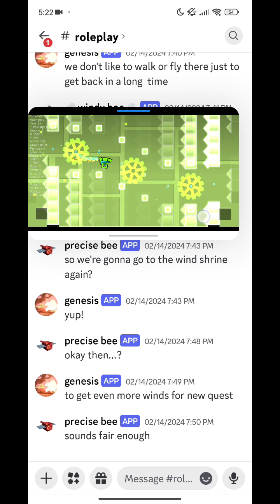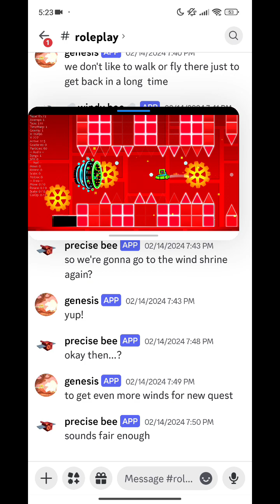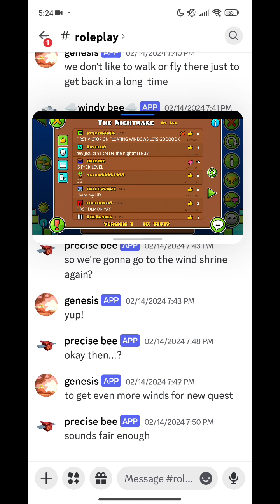The Nightmare first victor using floating windows